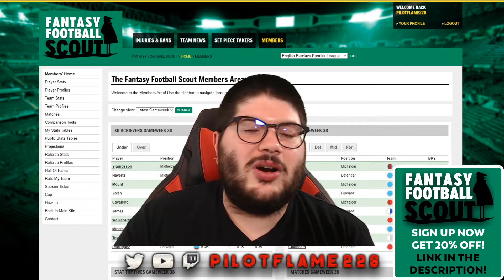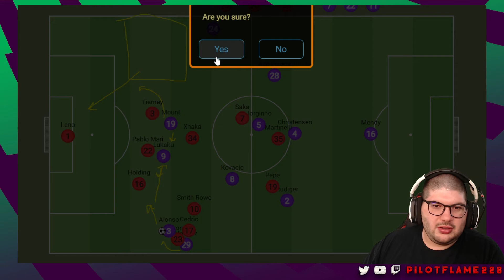FPL: GAMEWEEK 2 TACTICS TALK | ARSENAL 0-2 CHELSEA | FANTASY PREMIER LEAGUE TIPS 2021/22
YouTube! It's 🔥Pilot Flame🔥 and I am back! Today we are looking at our Gameweek 2 Tactics Talk! We dive in to the game of the week and get down to the finer details and how both teams setup. Who comes out on top? Lets find out!

🏆 FPL Mini League: give us a follow over on Twitter and join the league (code is also in my Twitter Bio)

🔊[DISCORD]: PilotFlame#6054